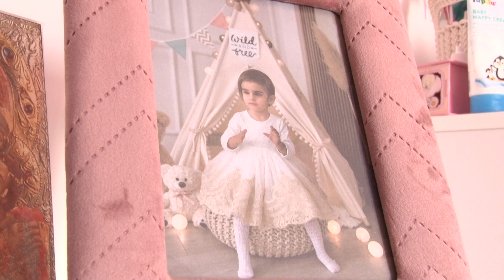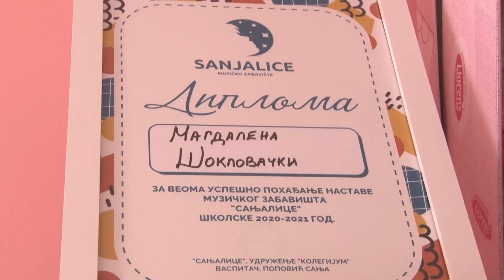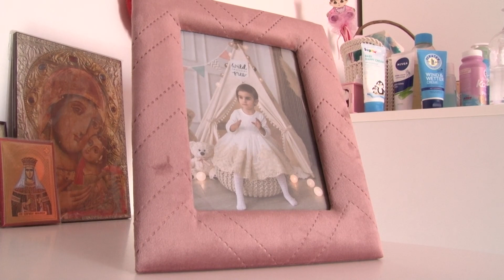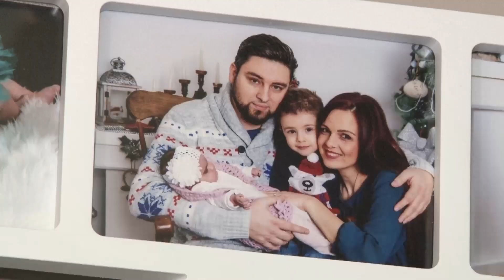PRIČA O MEGI - DVOGODIŠNJA MAGDALENA RUŠI SVE PREDRASUDE O SLEPIM I SLABOVIDIM LJUDIMA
Dvogodišnja Magdalena rođena je slepa i nema načina da svet vidi onako kako ga vidi većina ljudi. Ipak, Magdalena ruši sve predrasude o slepim i slabovidim ljudima i biće prvo slepo dete koje će pohađati redovnu nastavu u vrtiću, a kasnije i u školi.